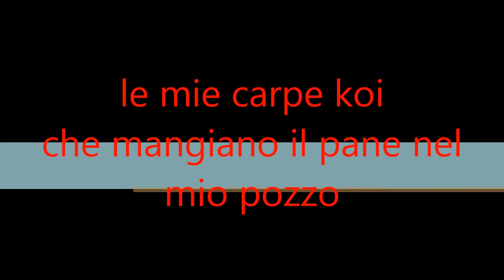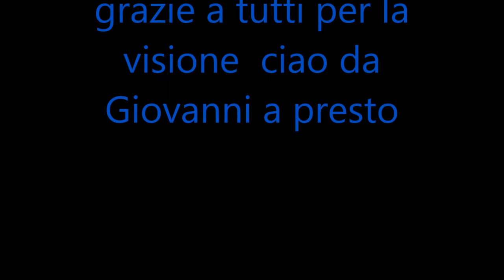IL MIO PICCOLO LAGHETTO CON CARPE KOI E PESCI ROSSI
La carpa koi più specificamente nishikigoi o carpa giapponese, è la varietà ornamentale addomesticata della carpa comune. Sono allevate per scopi decorativi in stagni all'aperto e laghetti da giardino. COME IL MIO POZZO